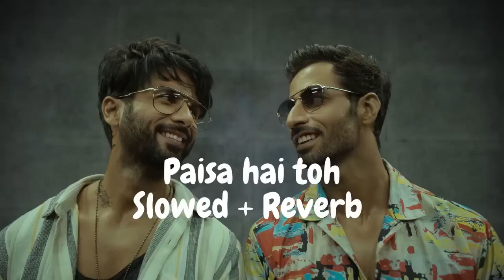Paisa hai tho bhadi bath ( slowed reverd)